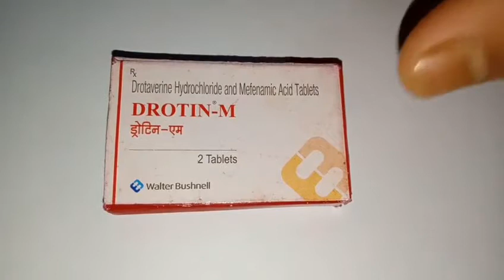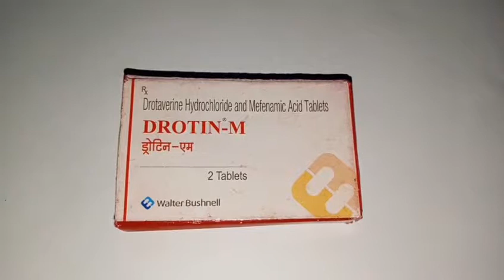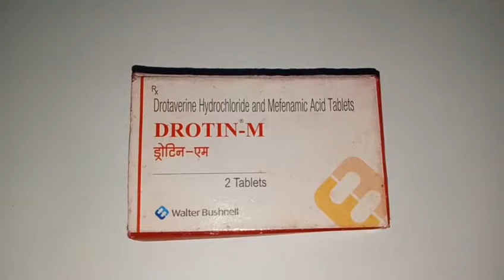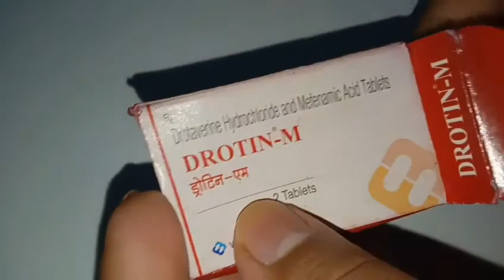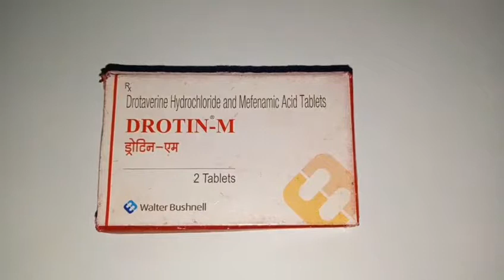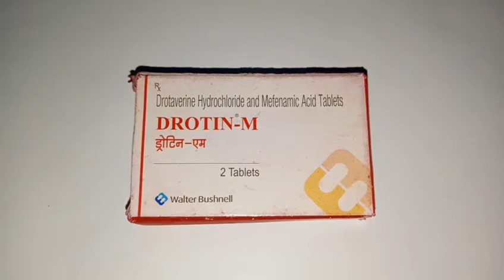How to Use Drotin M Tablet | পেটের ব্যাথা আর সহ্য করতে হবে না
নমস্কার বন্ধুরা,

Health point Kolkata চ্যানেলে আপনাদের সবাইকে স্বাগত জানাই। আশা করি সবাই খুব ভাল আছেন। আজকে আমি ভিডিওতে একটি পেট ব্যাথার ওষুধ সম্পর্কে আলোচনা করেছি। ওষুধ টির নাম হল Drotin M । এতে  Drotaverine নামের মলিকুল থাকে। এটি পেট ব্যথার ক্ষেত্রে খুবই চমৎকার একটি ঔষধ। এই ওষুধের ব্যবহার , মাত্রা ও পার্শ্বপ্রতিক্রিয়া সম্পর্কে যদি আপনি পুরো জানতে চান,তাহলে ভিডিওটি অবশ্যই শেষ পর্যন্ত দেখবেন । ভিডিওটি ভালো লাগলে লাইক, কমেন্ট ও শেয়ার করবেন আপনার বন্ধুদের সঙ্গে ।

এর আগের ভিডিও গুলো দেখুন:

Monocef injection

Stamlo 5

Zenovit capsule

Etorifod 120

P 650

Fatty liver

ধন্যবাদ।